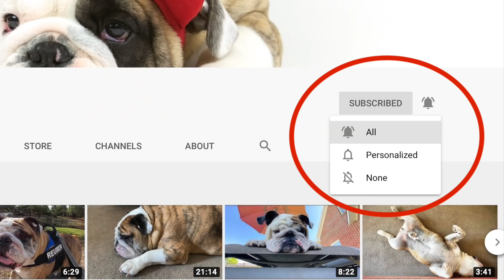Reuben the Bulldog: Change of Plans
Mother Nature doesn't always want to cooperate and that's the case this weekend so Reuben has a change of plans.  While he will not be making an appearance due to weather, the whole family still wanted to say a big 'thank you' to our veterans and the city of Jacksonville, NC for the invitation.  Cheers!